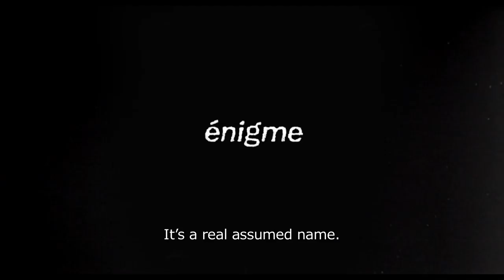MR X TRAILER FILM FORUM NYC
A unique documentary about cult filmmaker Leos Carax directed by Tessa Louise-Salomé. Coming out at Film Forum on August 15th! Official Selection Sundance 2014.